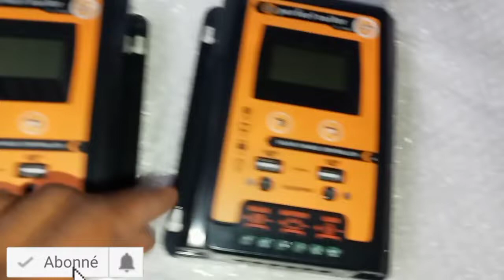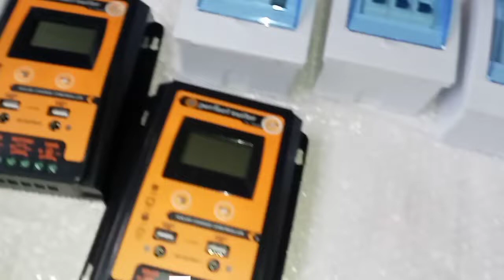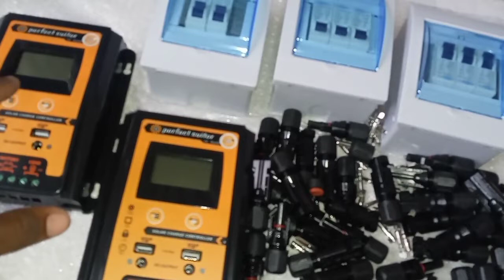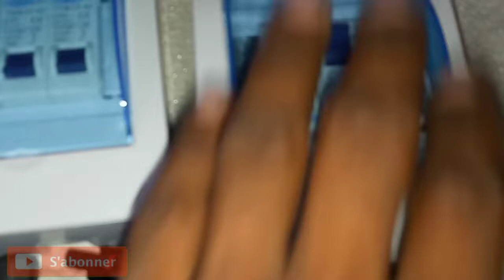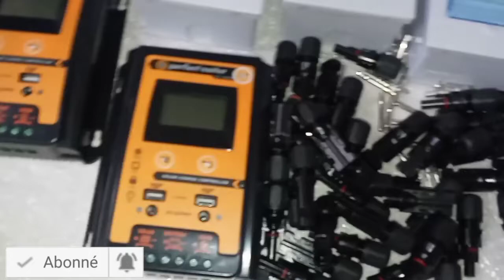Breaker DC✓ MC4✓ Regulateur✓ Clay tech Pro | Formation 31 octobre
tél : 48622698